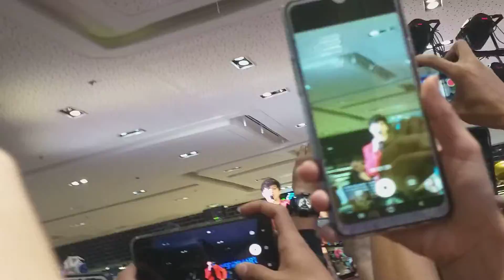Daniel Padilla @CityMallCalamba AvidFan ILoveDaniel@TalakNiNikka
I made sure that I could see  Daniel in person and up close😘😍🥰♥️